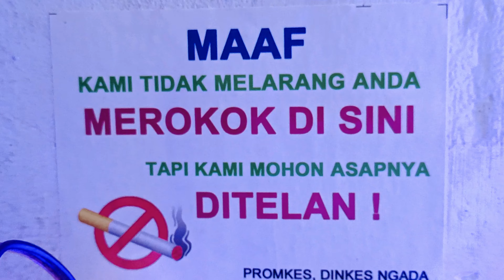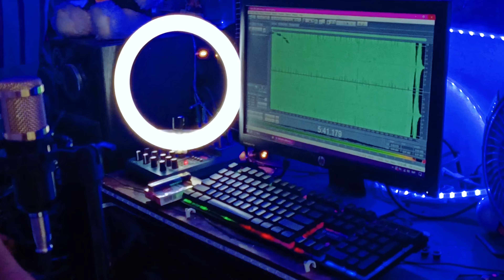LAGU AMBON COVER 2024 // BIAR BETA BERLALU ( DODIE LATUHARHARY ) // CHESAR SURI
BIAR BETA BERLALU
Doddie Latuharhary
Voc. Chesar Surry
Music_Konny Lami
Thumbnail_Chesar Surry
Directed_Rintho_RMc

Dukung Chanell saya dengan
COMENT
SUBSCRUBE
SHARE sebanyak banyaknya...
Untuk bisa mendapat update lagu terbaru dari saya Malanuza Art Studio

Terima Kasih